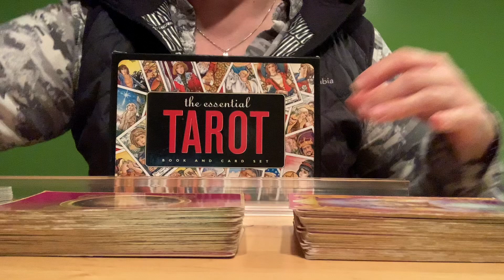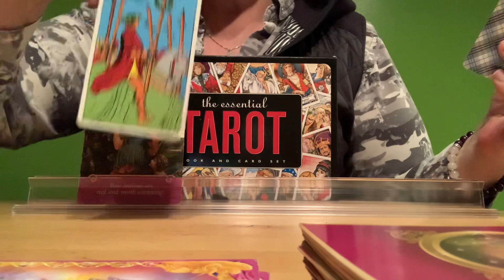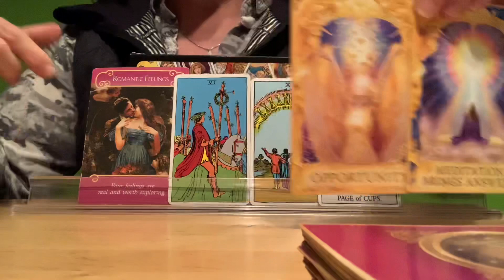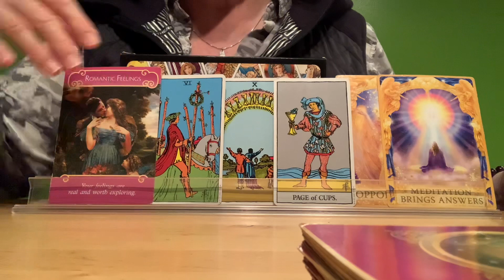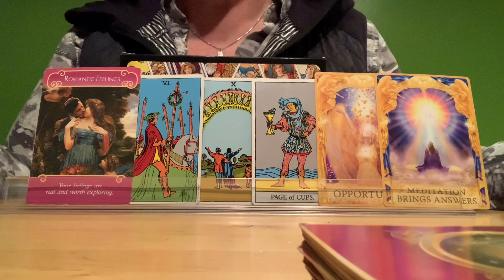ARIES 🥰🤩 Do It! Weekly Love Quickie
March 12, 2021 🥰 Weekly Love Quickie

🦄DECKS USED🦄

All of the above mentioned decks were purchased locally except Oracle of the Unicorns and The Essential Tarot set.  I always try to purchase my decks in person for a few reasons.  I believe in keeping small business alive and decks have energy.  I don’t always feel a connection.  Some places used to allow you to touch the cards to see if it resonates.  With the changing world it may not be an option where you are.